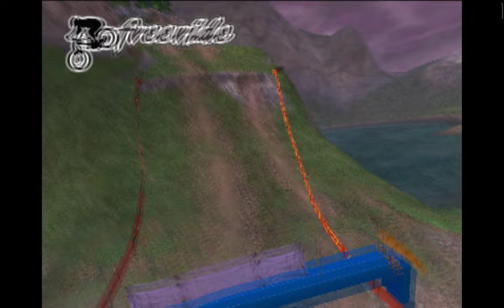GAMEPLAY RAKEL || ARCADE || DOWNHILL DOMINATION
AetherSX2